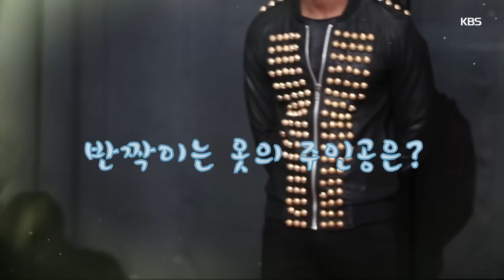' 무림학교 ' 메이킹 짤 4 - 선생님편 ㅣ KBS방송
' 무림학교 '  메이킹 짤 4 - 선생님편